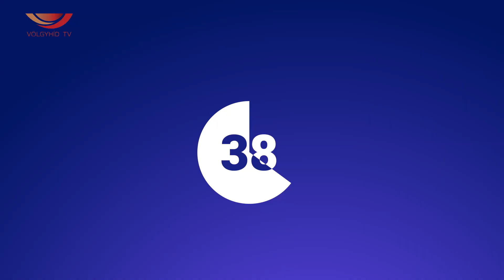Biatorbágy 1perces (23.04.05.) - Völgyhíd TV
- Javítják a Viaduktot
- Magyarságunk felfedett titkai
- Csillogó bronz
- Húsvéti nyitvatartás